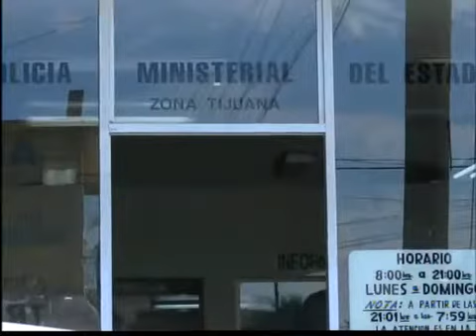Investigan casa hogar por presunto abuso sexual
La Casa Hogar "El Faro" está bajo investigación de la Procuraduría General de Justicia del Estado luego de que se realizara una denuncia por abuso sexual por parte de una de las madres.